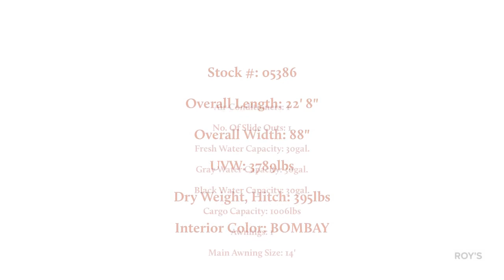2021 FOREST RIVER NO BOUNDARIES 19 8